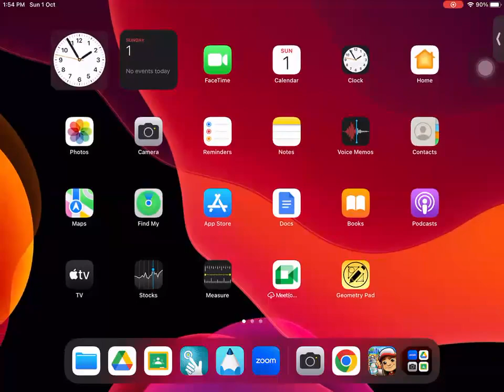A Level Math - 9709 - P1 - Circle Coordinate Geometry - Past Papers - Lec 2 by Ahsan Maths Wala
Facebook/YouTube: Ahsan Maths Wala